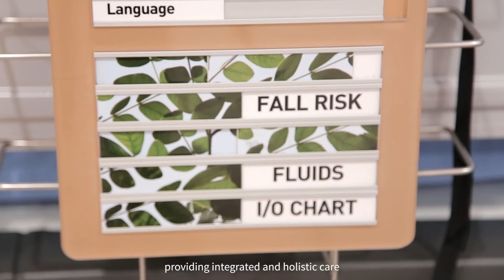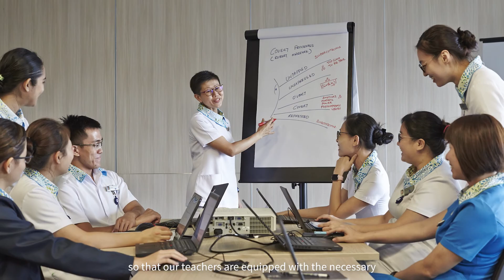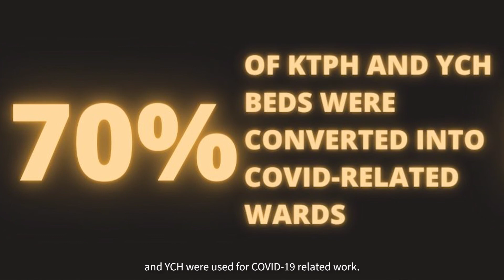10 Years of Keeping The People Healthy | KTPH 10th Anniversary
Since officially opening on 15th November 2010, Khoo Teck Puat Hospital has grown to serve a community of 550,000 in Singapore’s northern sector. A decade on, we mark this special occasion by celebrating 10 years of “Keeping the People Healthy”.